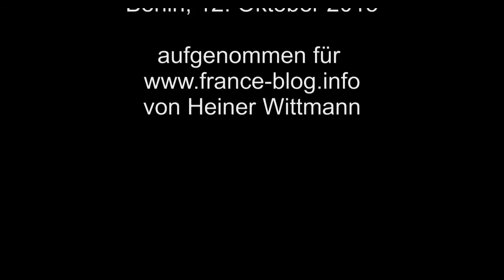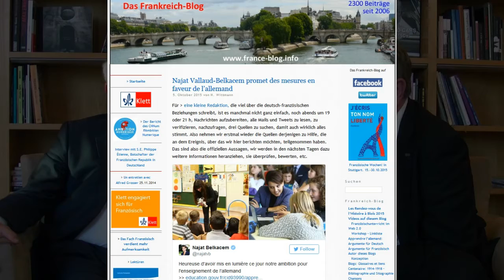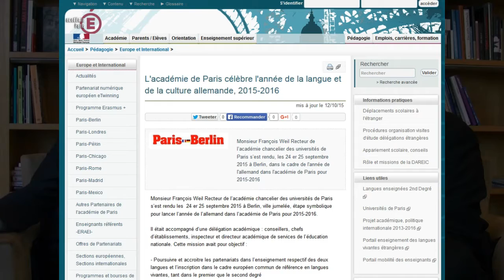Interview mit S. E. M. Philippe Etienne, Botschafter der Französischen Republik in Berlin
Interview mit S.E. M. Philippe Etienne, Botschafter der Französischen Republik in Berlin, aufgenommen von Heiner Wittmann für